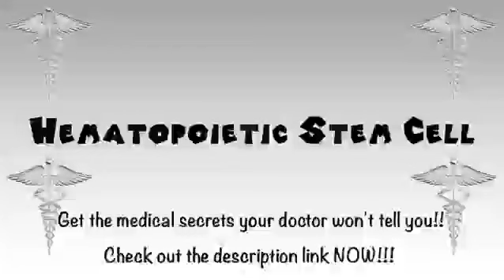How to Pronounce Hematopoietic Stem Cell